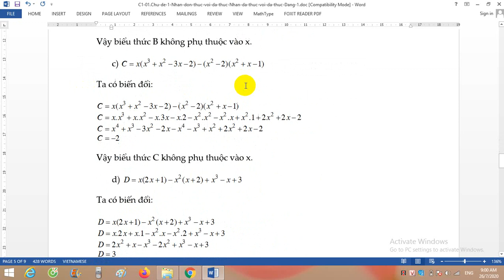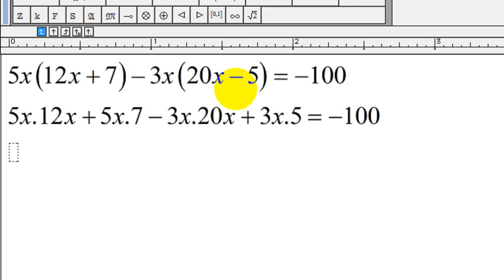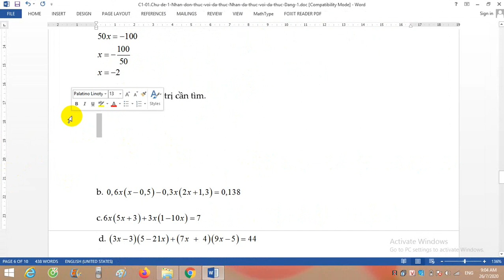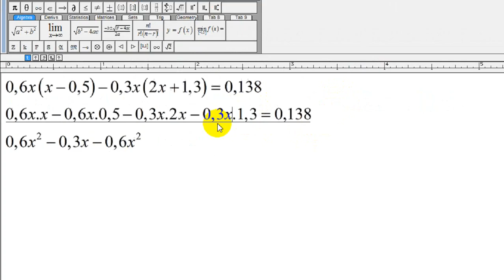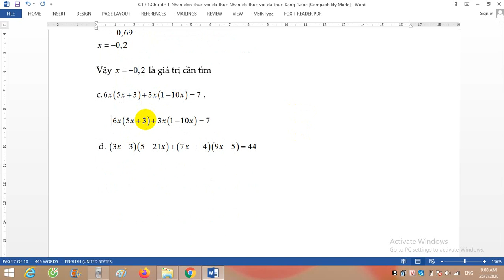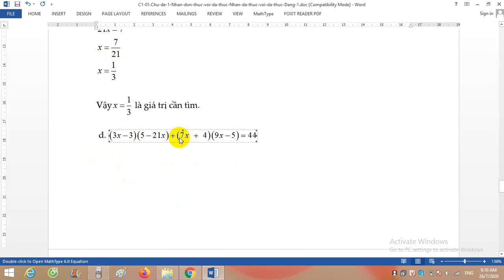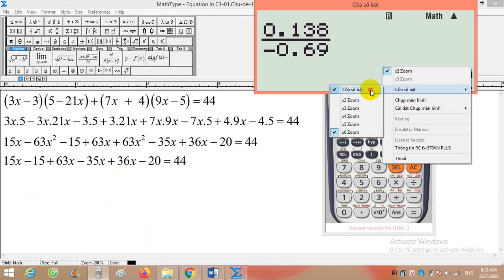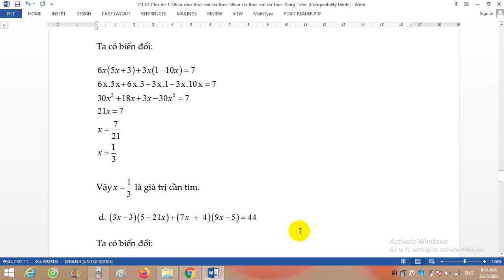Đại Số 8-Nhân Đơn Thức-Đa Thức với Đa Thức-Dạng 6- Bài toán tìm X-Giải phương trình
Từ lớp 7 trở về trước các em đã được làm quen với những bài toán dạng tìm x. Lớp 8 này cũng vậy thôi, nhưng ở thuật ngữ và cách giải quyết các dạng toán rộng hơn đó là giải phương trình. Nó là loại toán bản lề cho tất cả các em giải các bài toán giải phương trình sau này. Trong phần căn bản và mới làm quen này. Bạn sẽ tập tiếp cận được những vấn đề mà chúng tôi đã trình bày trong bài giảng rất cụ thể.
Mua sách tham khảo Toán 8 giới thiệu trong Video tại
Bộ phận bán sách:  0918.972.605(Zalo)